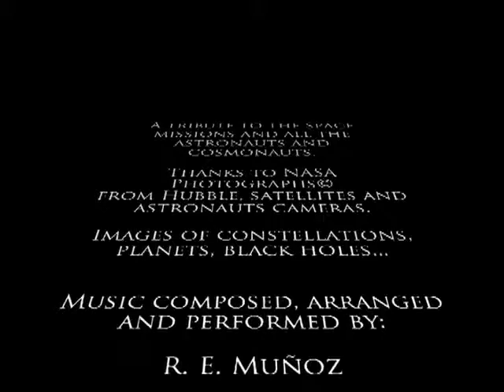Spacemodular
Musical textures, made with analog synths.